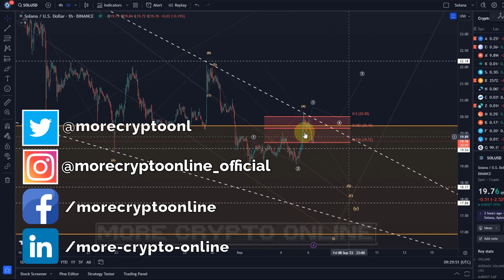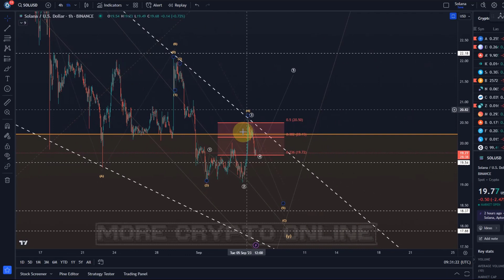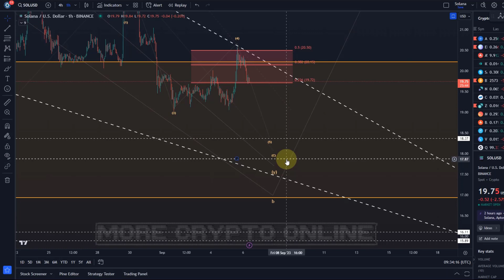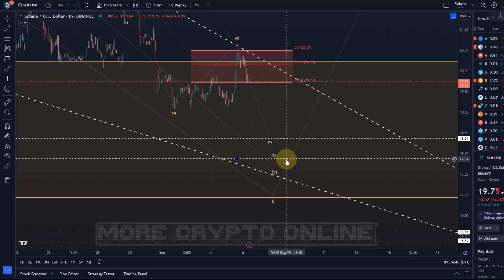Solana Price News Today - Elliott Wave Price Prediction & Technical Analysis, Price Update!